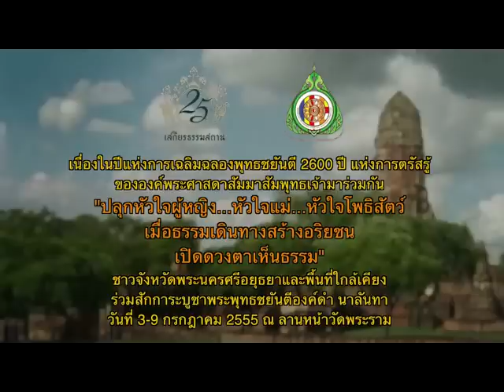ปลุกหัวใจผู้หญิง..หัวใจแม่...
โครงการสร้างเส้นทางอริยชน เปิด 'ดวงตาเห็นธรรม'  เพื่อปลุกหัวใจผู้หญิง...หัวใจแม่...หัวใจโพธิสัตว์